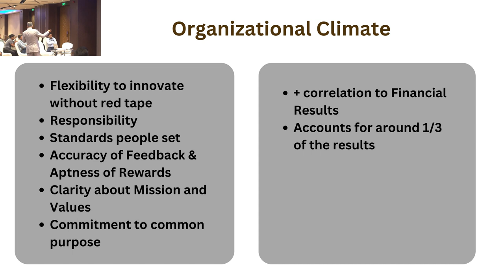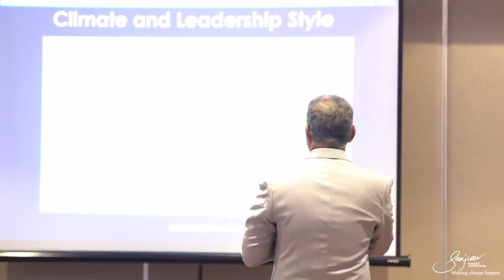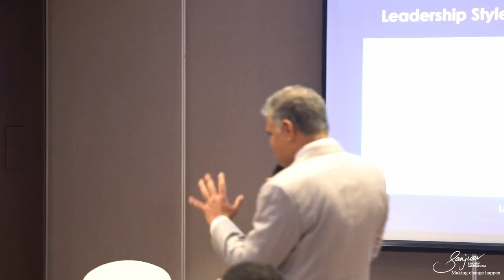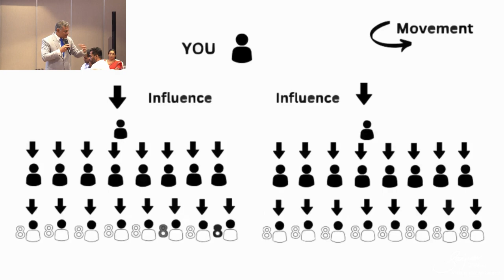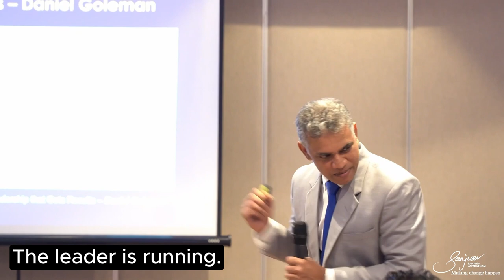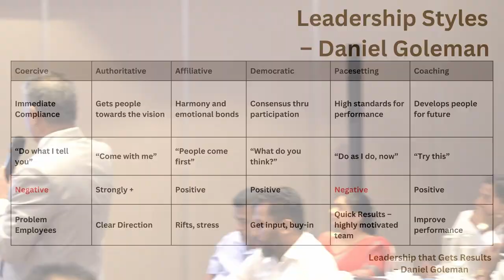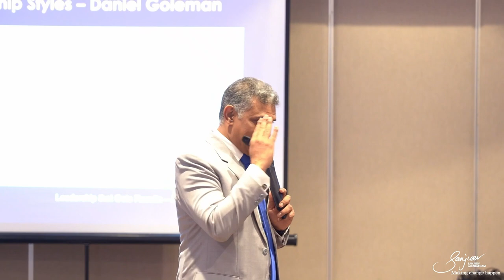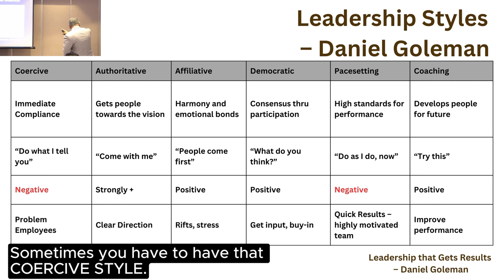Want to Master Leadership? Then You Must Know These 6 Styles | Learning with Sanjeev Jayaratnam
🤔 Want to Master Leadership? Then You Must Know These 6 Styles 💪🔥

Discover how understanding emotions and culture can make you a better leader! 🚀

👉 Emotional Intelligence: Learn how Daniel Goleman showed the importance of emotional intelligence for success.

👉 Research Findings: See what Richard Boyatzis found about good leadership and its effects on performance.

👉 Cultural Differences: Think about how these ideas apply differently in places like Sri Lanka and the USA.

👉 Leadership Styles: Understand six types of leadership and how they affect your team.

🔍 Key Takeaways:
• Emotional intelligence is key to success.
• Many leaders might not be helping their teams as much as they could.
• Cultural differences affect leadership effectiveness.
• Flexibility, accountability, and innovation boost team performance.
• Using different leadership styles can improve team results.

 Chapters:
0:00 - Introduction
0:43 - Emotional Intelligence and Success
1:15 - Richard Boyatzis's Leadership Research
3:51 - Six Leadership Styles
5:30 - Cultural Impact on Leadership
13:11 - Applying Leadership Styles

Let’s explore leadership together and improve our teams! 💡✨

How to be a Great Leader: 6 Styles You Need to Know | Learning with Sanjeev Jayaratnam